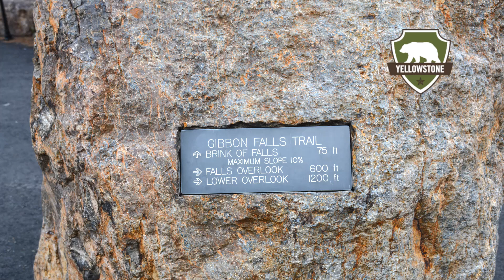Yellowstone's Gibbon Falls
Located on the Gibbon River, Gibbon Falls drop roughly 84 feet in a gradual descent.